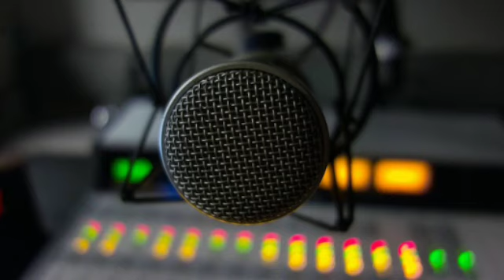Radio Show ITP FM 27-09-2018